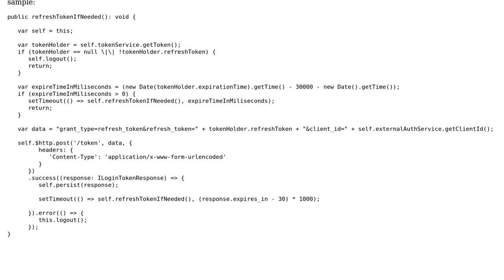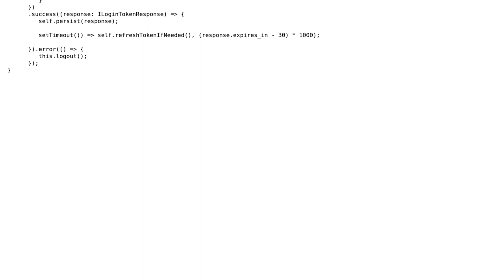Owin Token expires even after continuous activity with server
With thanks & praise to God, and with thanks to the many people who have made this project possible! You are responsible for your own actions.